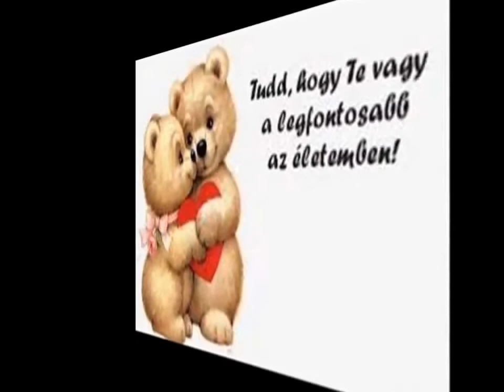szeretlek édesem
életem szerelmének